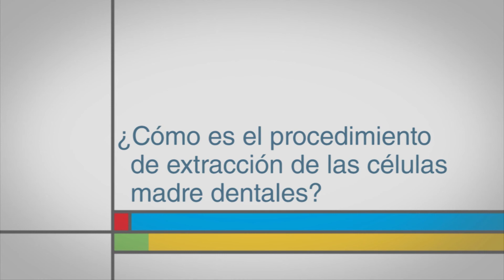¿Cómo es el procedimiento de extracción de las células madre dentales?